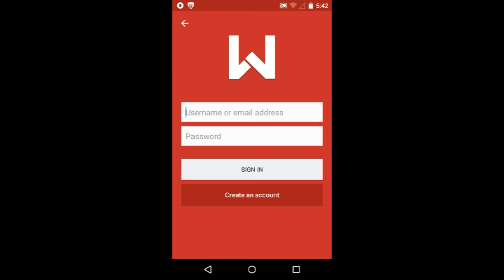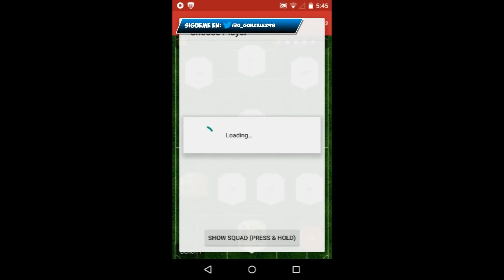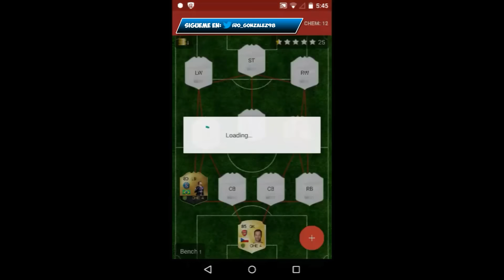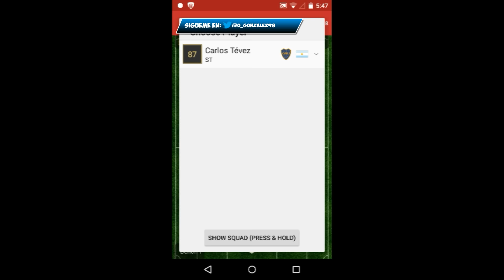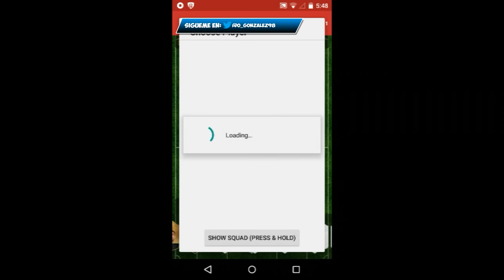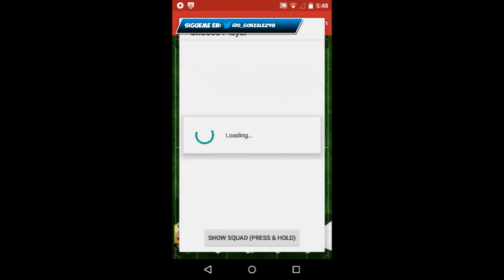FUT DRAFT FULL IF+SORTEO | FIFA 15 UT | Android e IOS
UN ABRAZO  DE GOL ,BYE :D